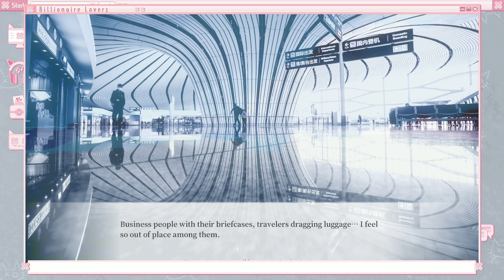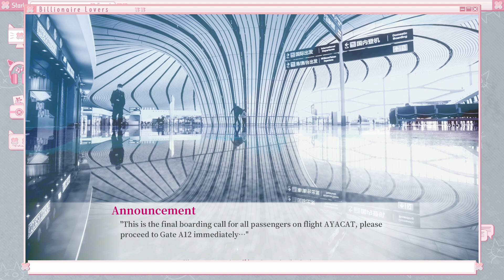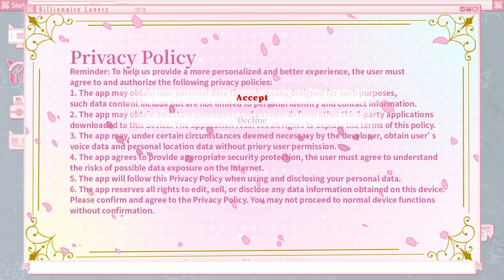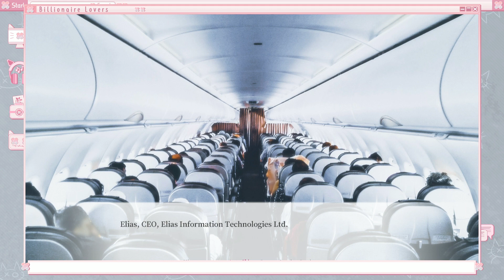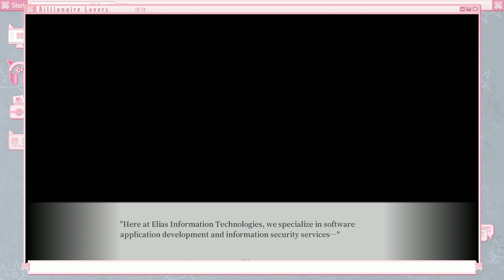Billionaire Lovers - 100 million dollars!? - Play 1【Text Commentary】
๑ My Social ๑

๑ Welcome ๑
You’re a broke college graduate. Your rich, distant uncle has just shown up out of nowhere and given you 100 million dollars! You’re now one of the ultra-rich and getting ready to move into a downtown garden mansion. And right at this moment, four handsome men come into your life. Could this be… the romance you’ve been waiting for!? But wait, there’s something behind their smiles that says otherwise…

๑ Greetings from Developer ๑
It's Otttter here! This game was created after I thought about writing an interesting and unexpected story.
Thank you so much for playing! I would love to hear your comments or suggestions on

๑ Team ๑
Script: Otttter
Coding: Otttter
CG arts: Zoe
English Localization: thirtyfiveowls
English Editing: Ivana Nedic